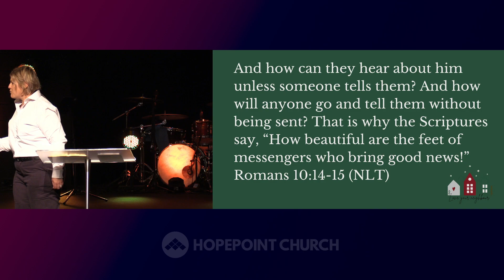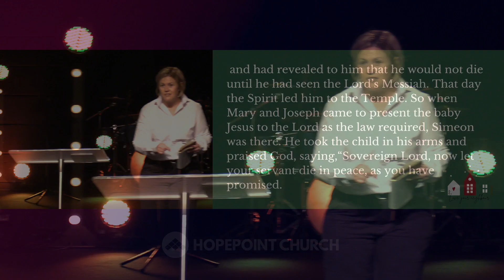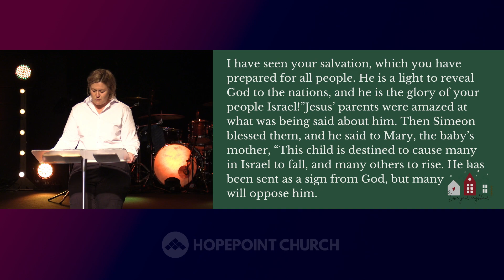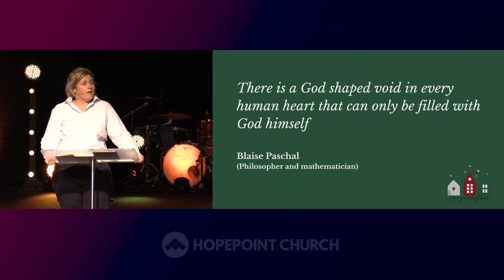Love Your Neighbour // Week 3 // Ps Bec Tobar